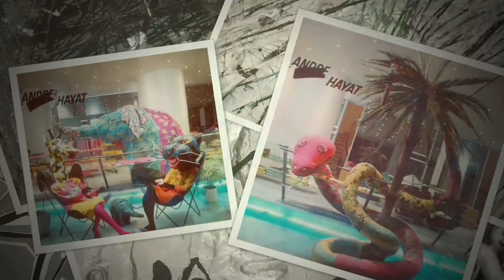Gaspard peintures années 80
Film artistique. Peintures de Gaspard, dans le courant de la figuration libre des années 80.